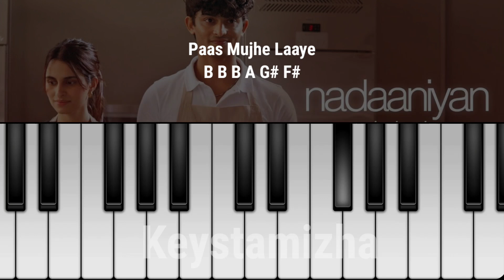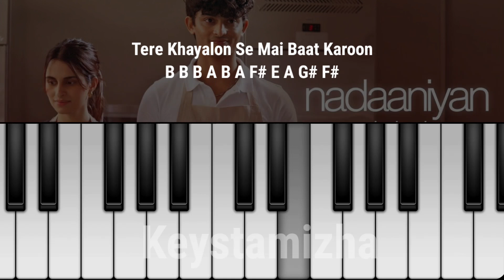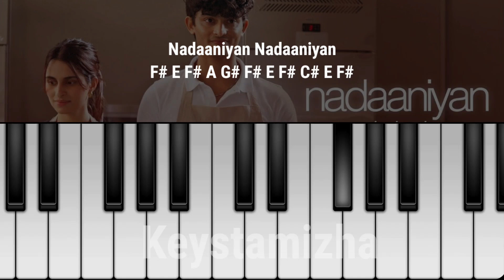Naadaniyaan Piano Notes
Notes:
Kaise Tu
C# E F#

Kaise Tu
C# E F#
Gungunaye Muskuraye
F# G# A C# F# G# A C#
Chhoti Moti Baato Pe Muh Phulaaye
B B B B B A B C# A G# F#
Ye Nazakat Meri Aadat
Paas Mujhe Laaye
B B B A G# F#
Nadaaniyan Nadaaniyan
F# E F# A G# F# E F# E C#
Kheenche Mujhe Nadaaniyan
Nadaaniyan Nadaaniyan
F# E F# A B F# E F# C# E F#
Pagal Kare Teri Har Ada
F# E F# A G# G# A B A C#
Sham O Subah Mai Teri
B B B A B A F# E
Yaad Karu
D# F# F# A A B C#
Tere Khayalon Se Mai Baat Karoon
B B B A B A F# E A G# F#
Teri Nazar Mein Ye
Kaisa Nasha
F# F# A A A B C#
Teri Awaaz Mein Ye Kaisa Sukoon
Dil Ke Saare Isharo Pe
F# C# B A G# F# C# B
Bas Tera Hi Naam Hai
A G# F# A B G# E G# F#